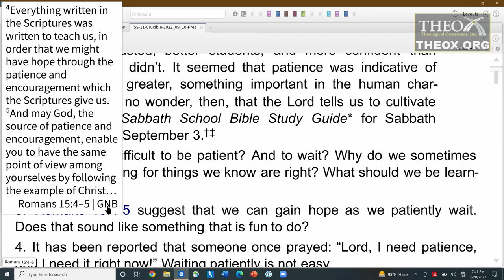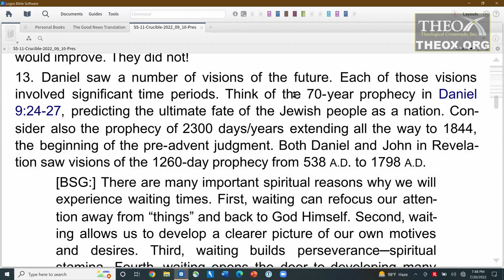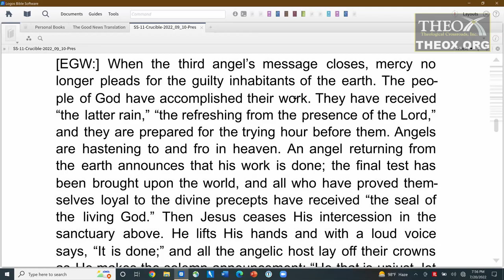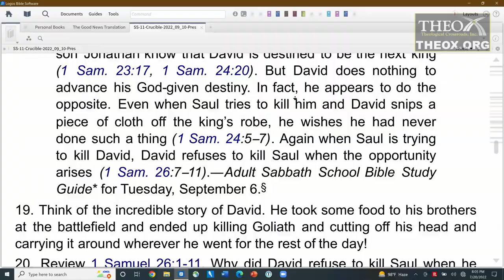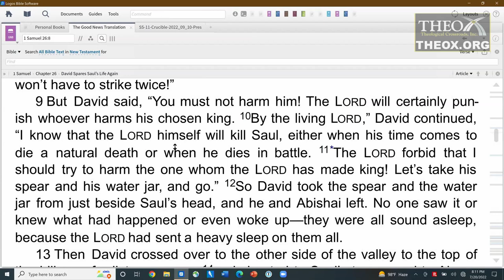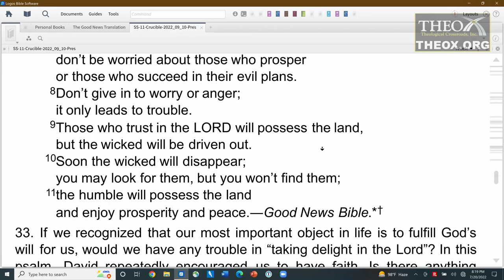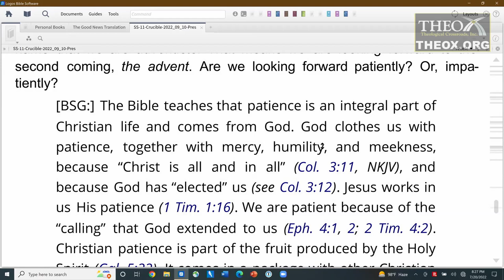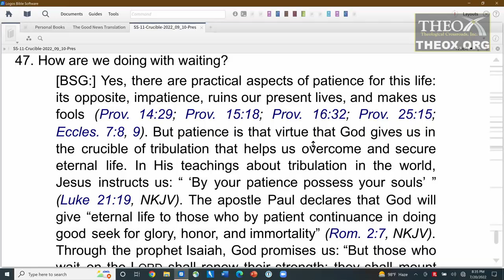11. Waiting in the Crucible (September 10) Sabbath School 2022 "In the Crucible With Christ"